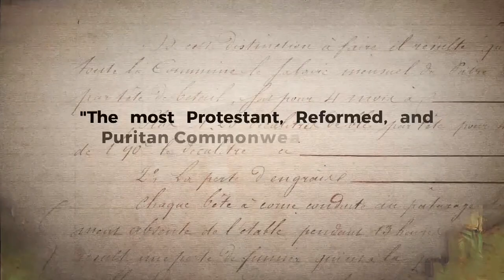Ronald Reagan discusses John Winthrop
In this brief clip from our sneak peek Puritan Reformation show airing this Sunday, we look at Ronald Reagan's take on John Winthrop